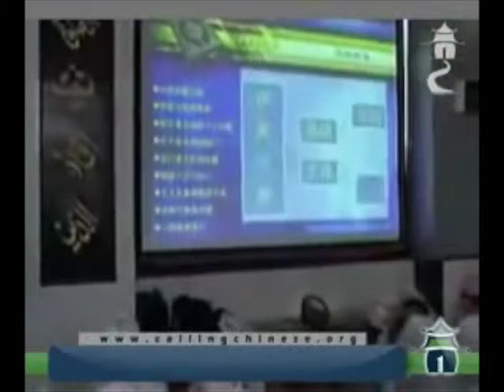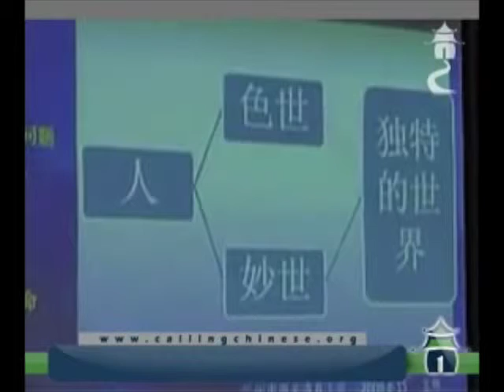اركان الاسلام ومعانيها 伊斯兰五大天命的哲理和意义1